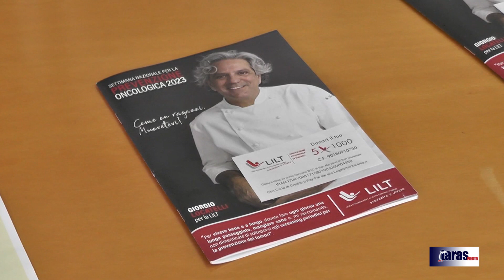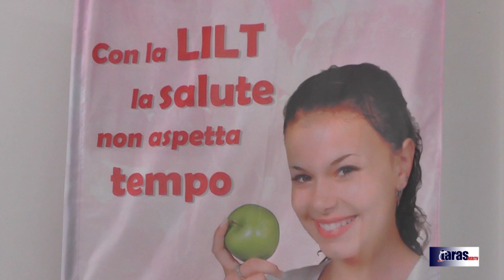FESTA DEL PANE. LILT E FIPPA INSIEME PER LA PROMOZIONE DELLA SALUTE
Venerdì 16 giugno 2023 si celebrerà anche a Taranto la Festa Nazionale del Pane Fresco. Con l’occasione si terrà un seminario formativo-informativo, volto a sensibilizzare la popolazione sull’importanza della corretta alimentazione quale rilevante strumento di preservazione della buona salute, nell’ambito della “dieta mediterranea”. L’evento, organizzato dall’Associazione Provinciale di Taranto della LILT (Lega Italiana per la Lotta contro i Tumori) e dall’Associazione Panificatori Pasticcieri e Affini della provincia di Taranto (FIPPA), si terrà dalle ore 9.30 alle ore 12.30 presso la sede della Fondazione Cittadella della Carità.

Il seminario Una fetta di salute. Divulgare corretti stili di vita rappresenta la prima iniziativa congiunta delle due affermate realtà dopo la firma della convenzione nazionale.
La Lilt - medaglia d’oro al merito della Sanità Pubblica - opera senza finalità di lucro per la promozione e diffusione della cultura della prevenzione oncologica come metodo di vita. La FIPPA rappresenta i panificatori ed in generale gli operatori dell’arte bianca ed è particolarmente attiva nella formazione ed informazione sul pane e sui consumi alimentari, con particolare riferimento alla salute e all’acquisizione di stili di vita e di consumo sani e naturali. Due realtà diverse, ma accomunate dall’obiettivo di esaltare le qualità di un alimento fondamentale per la tavola italiana quale il pane nell’alimentazione.

Al seminario interverranno Francesco Schittulli, chirurgo oncologo e presidente nazionale della Lilt, ed Emma Prunella, segretaria provinciale dell’Associazione Panificatori di Taranto, federata Fippa. Per la Asl di Taranto relazioneranno Tatiana Battista, dirigente medico del Dipartimento di Prevenzione e responsabile del Centro Screening aziendale, Augusto Giorgino e Sabrina Luzzi, rispettivamente dirigente medico e dietista del Servizio Igiene Alimenti e Nutrizione, Margherita Taddeo, responsabile della Formazione. Modererà l’incontro Perla Suma, presidente della Lilt di Taranto e giornalista.

«Cento grammi di pane fresco - afferma la presidente provinciale FIPPA Emma Prunella - corrispondono a 63 grammi di carboidrati, che nell’organismo di trasformano in glucosio e questo in energia per i muscoli e per il cervello. Il pane fresco è il risultato di un lungo processo di lavorazione, fatto con amore ed impegno da parte di uomini e donne che si alzano prestissimo nel corso della giornata per assicurare un prodotto di qualità, utile per una sana e corretta alimentazione. Il convegno di venerdì 16 vuol essere un momento di festa, la festa del pane e di tutti i suoi derivati».

«La LILT si occupa di prevenzione primaria, secondaria e terziaria - afferma la presidente Perla Suma - e questo è il motivo per il quale realizziamo l’evento nella Cittadella della Carità, con la quale è in essere una convenzione per la realizzazione di visite ed esami di prevenzione oncologica».

«Con la Lilt, che ha presso la nostra struttura la sua sede – afferma il presidente della Fondazione Cittadella della Carità, avv. Salvatore Sibilla – abbiamo sviluppato un importante percorso di collaborazione che ci permette di effettuare visite ed esami diagnostici di prevenzione oncologica. Grazie alle attività di prevenzione primaria e secondaria messe in campo da LILT, FIPPA e Cittadella, contribuiamo attivamente a diffondere informazioni utili per una buona vita. Auspichiamo altri eventi di questo tipo e diamo la nostra disponibilità a collaborare ancora, per elevare il livello di prevenzione nel nostro territorio a beneficio di tutti».

Il seminario è stato accreditato dall’Ordine dei Giornalisti ai fini della formazione professionale continua.

Al termine dell’evento, la FIPPA offrirà una degustazione di prodotti da forno e di pasticceria.